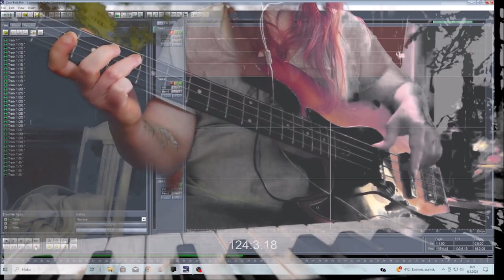Rhythm is Achoo 06052024 Holopainen